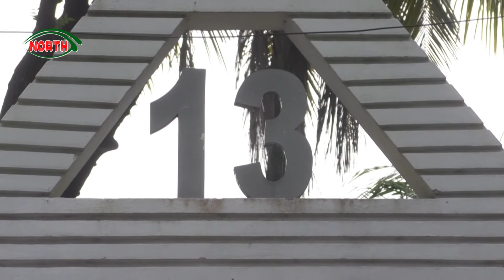ইউএনও ওয়াহিদা খানমের বাড়ির সিসিটিভি ফুটেজ প্রকাশ | Uno Wahida Khanom | North eyes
উএনও ওয়াহিদা খানমের বাড়ির সিসিটিভি ফুটেজ প্রকাশ হয়েছে। এতে এক ব্যক্তিতে একটি চেয়ার ও হাতে একটু বস্তু নিয়ে যেতে দেখা গেছে। েএদিকে ওয়াহিদা খানমের উপর হামলার ঘটনায় র‌্যাব ২ জনকে আটক করেছে। এ ব্যাপারে রংপুর র‌্যাব-১৩ সদর দপ্তরে গণমাধ্যম কর্মীরা দিনভর সর্বশেষ জানাতে ভিড় জমিয়েছিলেন।